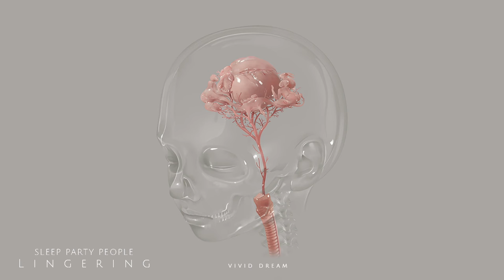Sleep Party People - Vivid Dream (Official Audio)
Artwork by: Roby Dwi Antono